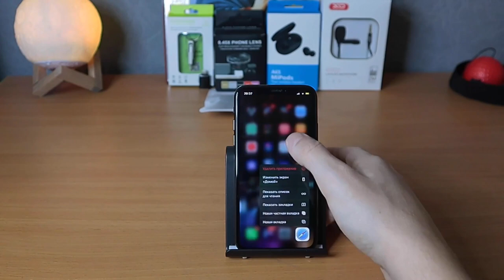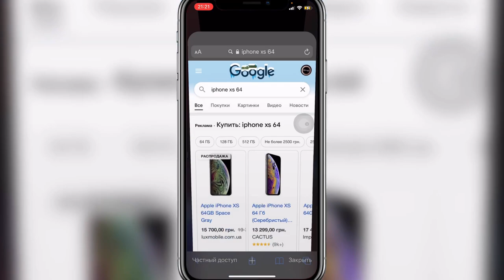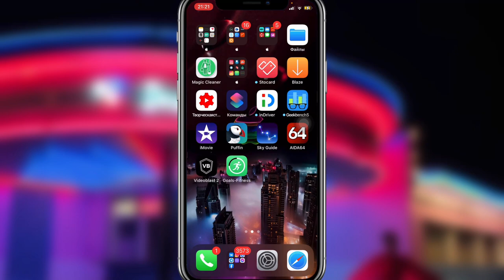Сравнение iPhone 11 Pro vs iPhone XS ОПЫТ использования iPhone XS в 2021 году - iApple Expert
Опыт использования iPhone XS 2021 году
Опыт использования iPhone XS сроком в 8 месяцем с момента покупки
Как работал iPhone XS в течении восьми месяцев?
Как держит батарейку iPhone XS на iOS 14.4
Какая автономность iPhone XS в 2021 году на iOS 14.4